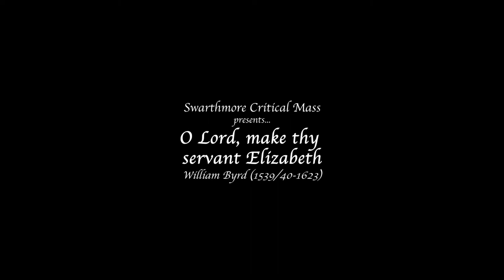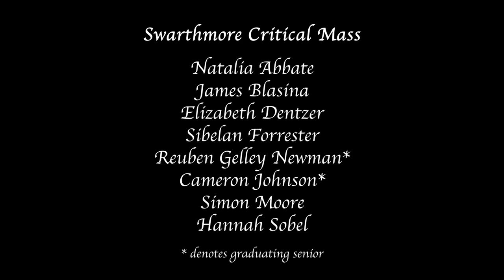Critical Mass spring 2021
Our program is bookended by two Elizabethan pieces: Michael Cavendish’s “Come Gentle Swains” (1601) and William Byrd’s “O Lord, Make Thy Servant Elizabeth” (1560s-70s). Between them, we have two pieces: first Leonhard Lechner's "Grün ist der Mai," (1586) and afterwards, Vittoria Aleotti's "Io vamo vita mia" (1593).

Cavendish’s piece, a delightful five-part madrigal, swells softly as each voice polyphonically exhorts the swains and shepherds to celebrate the birthday of Oriana, possibly a stand-in for Elizabeth I. “Come Gentle Swains” builds to a joyous, homophonic climax on the words “Then sang the shepherds and nymphs of Diana,” before spiraling into wishes for her long life.

"Grün ist der mai" is an upper voice quartet which celebrates the coming of May. Each verse begins with a whirlwind of repeated phrases, "Grün ist der mai der mancherlei, der mancherlei..." before settling into a more homophonic, yet no less exciting chorus, detailing all the brilliant plans that Nature has put forth for the season.

Aleotti, an early female composer, wrote "Io vamo vita mia," which was later cataloged into the larger collection of pieces, "Love Songs of a Renaissance Teenager." The melodramatic descriptions of the singer's love brings listeners back into a hormonal, teenage well of emotions. This is highlighted by the imitative entries by each voice, with voices cadencing together briefly every once in a while before breaking apart into another bout of emotion.

Our last piece, “O Lord Make Thy Servant Elizabeth Our Queen” prays for the queen’s long life, as in "Come Gentle Swains," but in a much more solemn register. With a lower, dense 6-part texture, “O Lord Make Thy Servant Elizabeth” is a devoted anthem that honors the queen who provided substantial patronage for Byrd beginning in the 1570s, although Byrd was an openly Catholic composer — and a “recusant” in his refusal to attend Anglican church services —  in a hostile England. The importance and fame of this anthem, a lush setting of Psalm 21, testifies to Byrd’s immense skill as a composer and the high place he held in Elizabeth’s court.